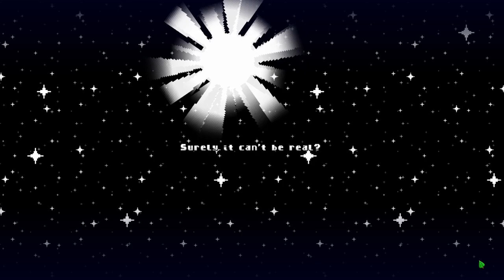Full Stream - Horticular Playthrough Day 2 (1/28/2024)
00:00 - Intro
07:37 - Start of Gameplay

Continuing my playthrough of Horticular - plus an introduction of the Big Bad Evil Guy!

Horticular is a charming and light-hearted garden builder from inDirection Games.  Grab the demo and let me know what you think!